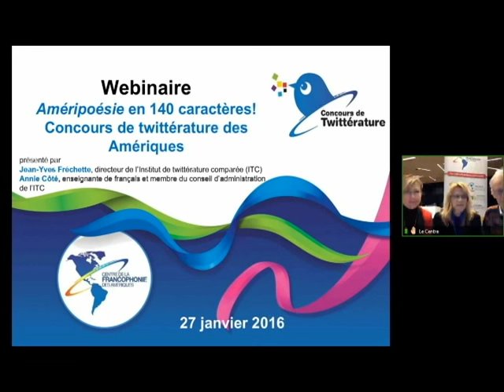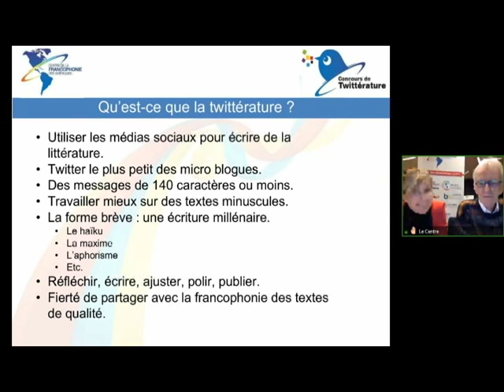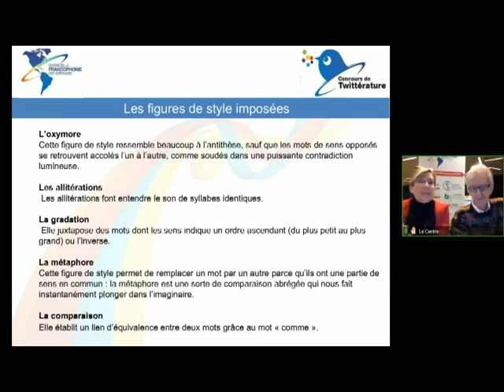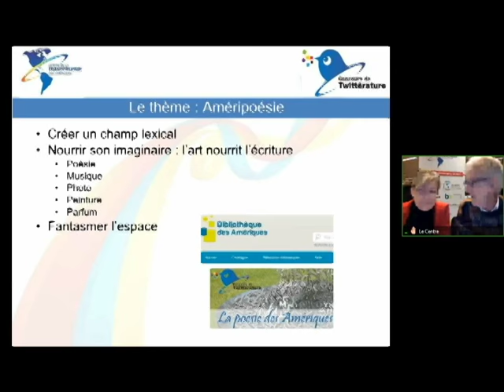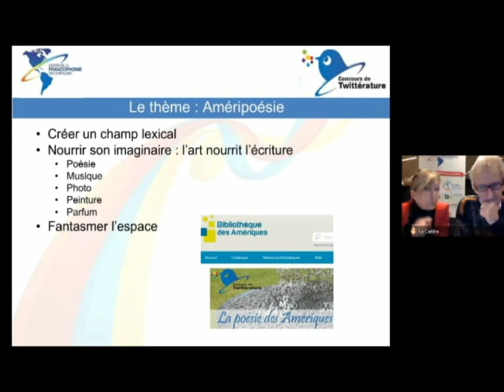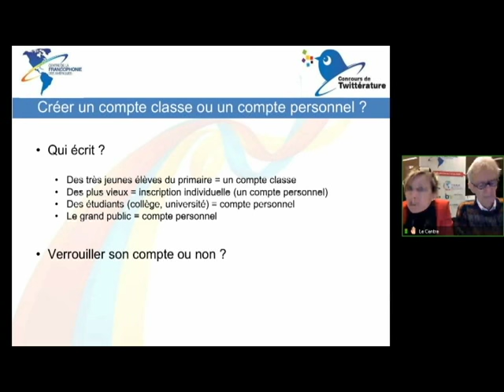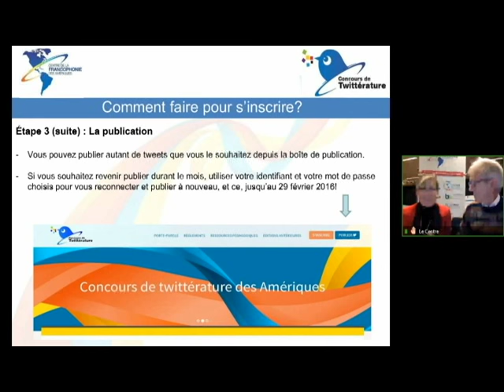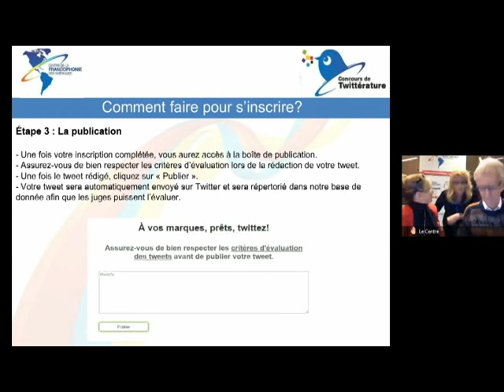concours de twittérature des Amériques 2016 - Webinaire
Vous souhaitez en savoir plus sur le Concours de twittérature des Amériques? Vous cherchez des pistes de réflexion pour participer au concours seul ou en classe? Suivez notre webinaire animé par Jean-Yves Fréchette et Annie Côté de l’Institut de twittérature comparée!